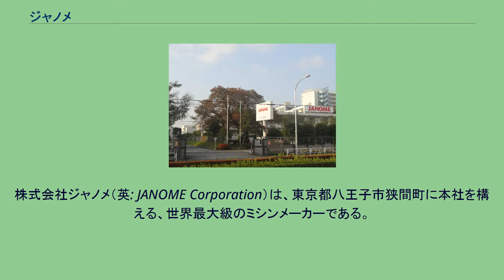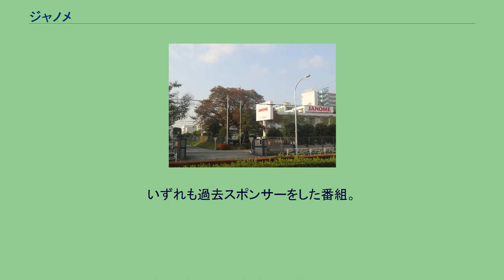ジャノメ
株式会社ジャノメ（英: JANOME Corporation）は、東京都八王子市狭間町に本社を構える、世界最大級のミシンメーカーである。
2021年9月30日までの商号は、蛇の目ミシン工業株式会社（じゃのめミシンこうぎょう、英: JANOME SEWING MACHINE CO., LTD.）。
世界で最初に家庭用刺繍ミシン「グラフイカ」を開発・販売したメーカーであり、ミシンのほかに、かつては24時間風呂「湯名人」でも有名であったが、現在は製造販売を終了している。
ミシン業界は伝統的に訪問販売が多く、更に女性向け商品が多いため、販売支店では母子家庭の人間の採用に積極的である。
最近では羽毛布団・整水機・鋳造（航空宇宙、レース用バイク等）・産業機器・印刷など、ミシン以外の分野にも幅広く手を伸ばしている。
りそな銀行（旧・埼玉銀行）をメインバンクとしており、後述の光進事件の影響により現在も埼玉銀行の不動産部門から独立した大栄不動産が筆頭株主となっている。
社名の「蛇の目」は自社で販売していたミシンの糸巻の形の形式が蛇の目式と呼ばれていたことから（社名の由来）、自社ブランドにしたもの（但し、加藤龍之他編の「社史」によれば、「糸巻」の見た目が「蛇の目」紋に似ていたからで、同様の「弦巻」も候補にあっという）。
日本国外ではエルナニューホームブランドとしてのミシンの販売も行っている。
社歴的には「リッカー」と関係が深いが、商業出版にこの事情の記載は無く、社内資料的な社史以外に記録は無い。
1988年にミシン外機器製造を分社化し、「ジェー・シー・エル」という子会社を設立したが、直後に「蛇の目ミシン工業恐喝事件」の迂回融資の舞台となり（仕手集団「光進」の小谷光浩による蛇の目株買占めで300億円を恐喝・更に1850億円の債務を肩代わりした）、1992年1月23日に特別清算した。
もともと埼玉銀行出身者が代表権のある社長・会長に就任していたが、この事件により役員を協和埼玉銀行から追加派遣される事態となっている。
日本ではブラザー工業、JUKIとともに大手3大ミシン会社として名が知れ渡っている。
いずれも過去スポンサーをした番組。
現在行っているスポンサー活動はない。